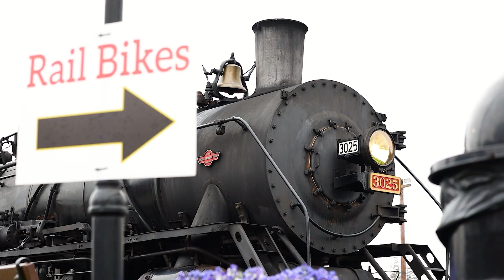The Valley Railroad: Caboose on the loose on the Valley Line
Welcome all! After a long break from uploading, I am back with another video. On May 7th (National Train Day) The Valley Line ran their opening day train with a little surprise on the rear of the train. This would be the FVRR (Friends of the Valley Railroad) Pennsylvania Caboose. Along with this would be 5 other Pullman Paint Coaches and the former New Haven Pullman heavyweight coach the Great Republic. We will upload a short train ride sometime in the near future as well. We here at Essex Rail Films hope you enjoy our first video in over a month!

Gear Used: Canon EOS R with a Canon EF 70-300mm f4-5.6 & Canon EF-RF adapter.

Timestamps
0:00-Intro
0:20-Idle Shots
0:50-Departure (Essex Station)
2:17-Old Deep River Road
3:18-Commerce Crossing
4:24-Dock Road
7:12-Ferry Road (Southbound Caboose)
8:53-Deep River Landing (Southbound Caboose)
11:01-Essex Street (Southbound Tender First)
12:27-Fade Out